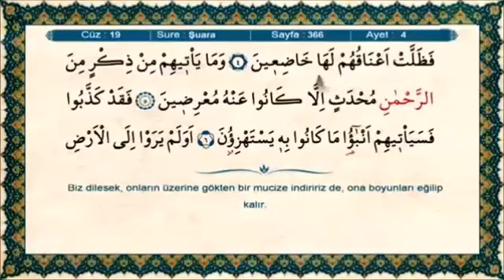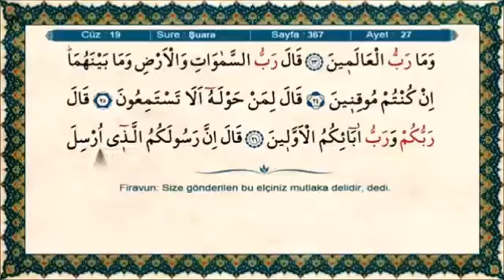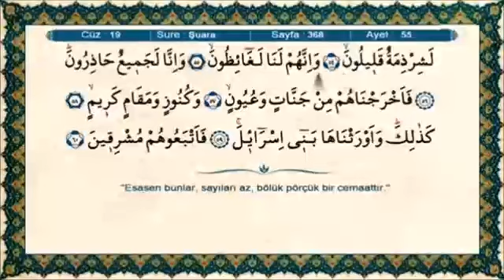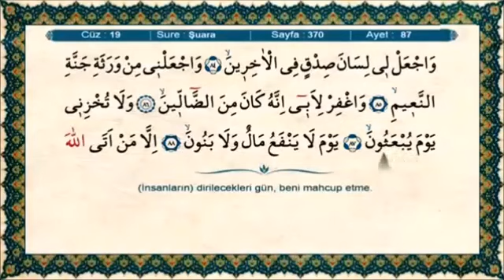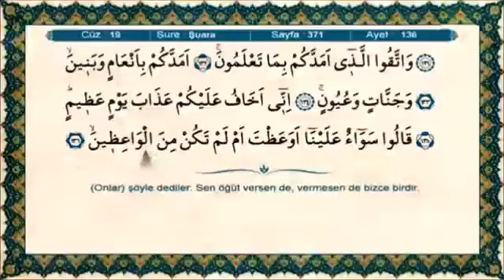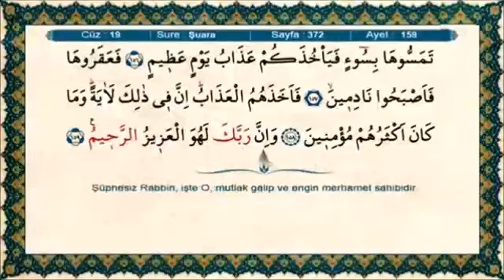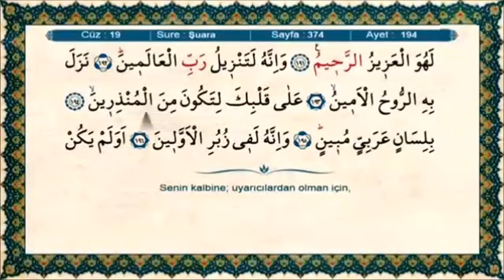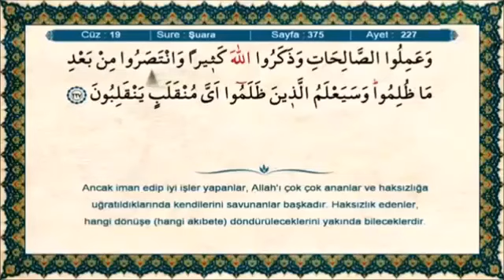Şuara Suresi 26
Şuara Suresi
Hakkında
Mekke döneminde inmiştir. 227 âyettir. Sûre, adını 224. âyette geçen “eş-Şu’arâ” kelimesinden almıştır. “Şu’arâ” şairler demektir. Sûre de başlıca Mûsâ, İbrahim, Nûh, Hûd,Salih ve Şu’ayb peygamberlerin kıssaları dile getirilmekte; müşriklerin, Kur’an’ın vahiy dışı bir kaynağa dayalı olduğu iddialarına karşılık, onun bir vahiy eseri olduğu vurgulanmakta, söz konusu kaynakların Kur’an üzerinde hiçbir etkisinin bulunamayacağı ifade edilmektedir.
Nuzül
Mushaftaki sıralamada yirmi altıncı, iniş sırasına göre kırk yedinci sûredir. Vâkıa sûresinden sonra, Neml sûresinden önce Mek­ke’de inmiştir. 197. âyeti ile son dört âyetinin (224-227) Medine döneminde indiğine dair rivayetler de vardır (Süyûtî, el-İtkān, I, 12; İbn Âşûr, XIX, 89-90).

Konusu
Ağırlıklı olarak Allah’ın birliği, peygamberlik, vahiy ve âhiret inancı gibi konular ele alınmaktadır. Ayrıca Kur’an-ı Kerîm’den, onun kaynağından, şanının yüceliğinden ve müşriklerin Kur’an karşısındaki tutumundan bahsedilmekte, örnek ve ibret alınması için bazı peygamberlerin kıssaları ve tebliğlerinden kesitler verilmektedir. Bu kıssalarda tarih sürecinde insan karakterinin değişmediğine, bu sebeple insanda gerçeği inkâr etme eğiliminin her dönemde görülebileceğine, insanoğlunun zenginlik, iktidar, nüfuz ve şöhret düşkünlüğüne, kitlesel kültür ve ideolojilere körü körüne bağlılığına dikkat çekilmektedir. Kur’an’ın bir şair tarafından meydana getirildiği iddiaları çürütülmekte; gerçeği kabul etmeyen dönemin şairleri yerilmekte, ancak mümin ve makbul şairlerin de bulunduğu ifade edilmektedir.

Fazileti
Şuarâ Suresi 1. Ayet Tefsiri

Ayet
طٰسٓمٓؕ ﴿١﴾
Meal (Kur'an Yolu)
﴾1﴿ Tâ-sîn-mîm.
Tefsir (Kur'an Yolu)
Bazı sûrelerin başında bulunan bu tür harflere “hurûf-ı mukattaa” adı verilmektedir (bilgi için bk. Bakara 2/1).

Sûre başlarındaki hurûf-ı mukattaadan sonra genellikle kitaptan, âyetlerden veya vahiyden söz edilmektedir. Nitekim burada da aynı üslûp kullanılmıştır. “Apaçık kitap” ifadesinden kastedilenin hangi kitap olduğu konusunda farklı görüşler olmakla birlikte müfessirlerin çoğunluğu bunun Kur’an olduğu kanaatindedir (Râzî, XXIV, 118; Şevkânî, IV, 91; İbn Âşûr, XIX, 92; bu konuda bilgi için ayrıca bk. Ra‘d 13/1; Hicr 15/1). “Apaçık” diye tercüme ettiğimiz mübîn kelimesi “açıklayıcı” anlamına da gelmektedir. Buna göre Kur’an âyetleri gelişigüzel söylenmiş sözler değil; anlamı açık, doğruluğunda şüphe olmayan ve gerçekleri açıklayan ilâhî kitabın âyetleridir. Bu sebeple ona şanına yakışır bir şekilde saygı gösterilmesi ve emirlerinin yerine getirilmesi gerekir.